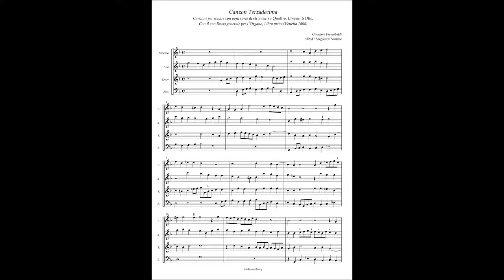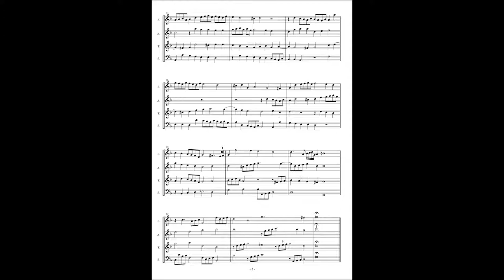Alessandro Raverii, Canzoni per sonare a 4,5,8(1608) Girolamo Frescobaldi, Canzon 13 à4